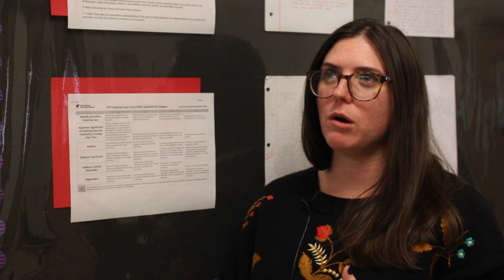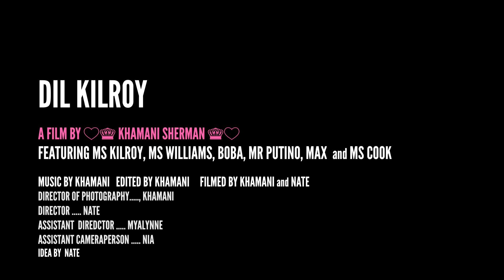The Day in the Life of Ms. Kilroy